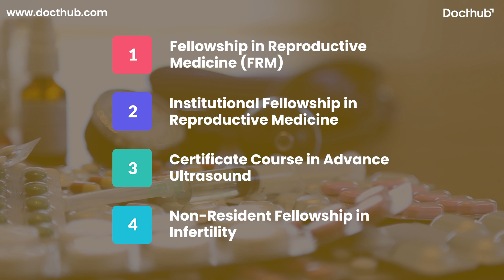Career in IVF Fellowship and Training | Eligibility | Course Options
In the field of reproductive medicine, there are many IVF fellowships and training courses available. In this video, we are providing information about these courses held at the prestigious GarbhaGudi Institute of Reproductive Health and Research, Bengaluru.
Apply now for IVF Fellowship and Training

Docthub is a Healthcare Career and professional Upgrade Platform